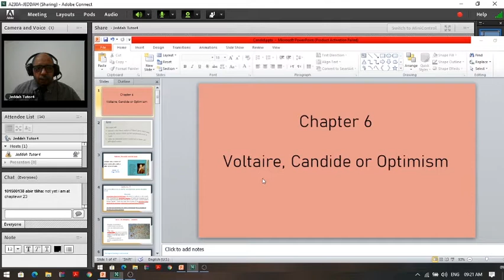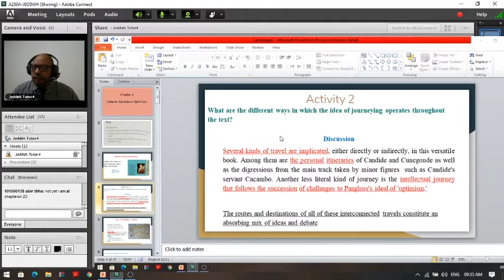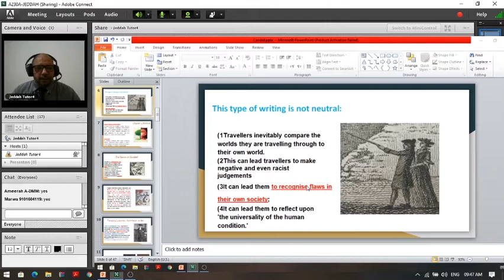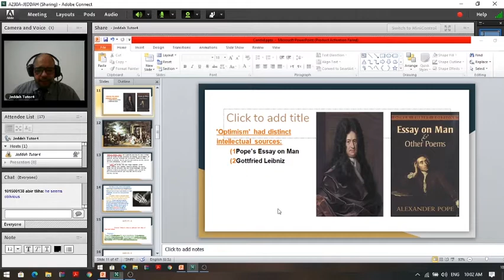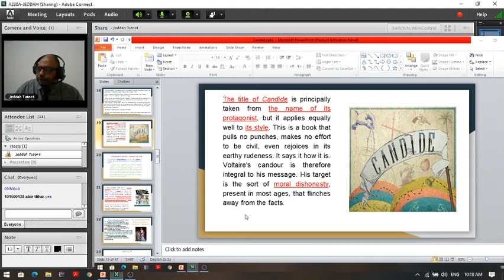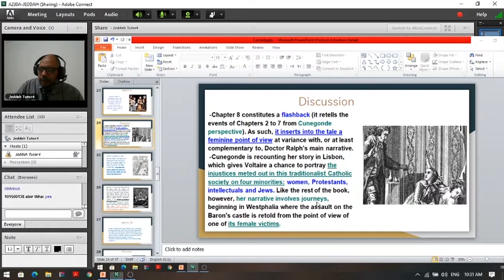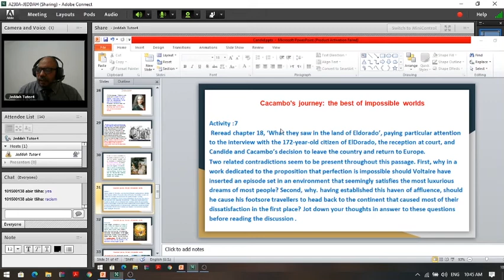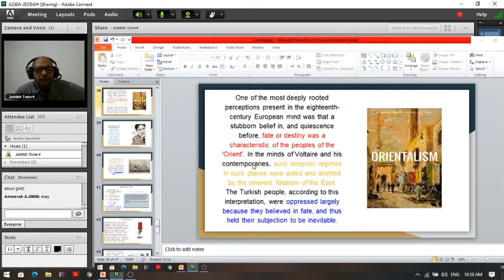A230A Class 9 Candide ( Continuation)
Candide (2)